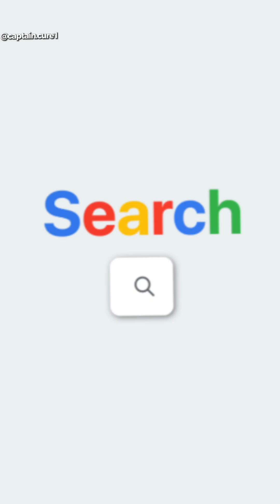HOW Two People the SAME Age End Up So Different (Biological Age Explained)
Here, we break down science-based health and fitness tips in a simple way you can apply TODAY.

📌 In this video:
You’ll learn how small daily habits can completely change your biological age and long-term health.

💥 My Mission:
To help you stay strong, sharp, and full of energy — no matter your age.

📥 Want a full step-by-step guide?
➡️ [Your Link]

Every week = 1 powerful lesson that can change your body and mind.